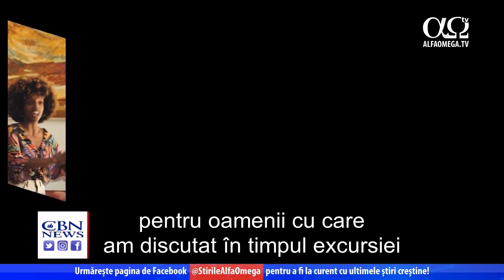Unde s-a născut credința creștină?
Chris Mitchell, reporter: Acum că Israelul încearcă reluarea călătoriilor la nivel internațional, mai multe grupuri încearcă să profite de acest lucru. După cum ne arată Julie Stahl, între acestea este un grup de americani care aduce studenți creștini în Țara Sfântă.
Julie Stahl, corespondenta CBN în Orientul Mijlociu: Programul Passages încearcă să îi ajute pe studenții creștini să-și descopere rădăcinile spirituale și nu numai.
Scott Philips, director executiv la programul „Passages”: Aici este locul unde s-a născut credința noastră creștină. Este moștenirea noastră spirituală.
Julie Stahl: Directorul executiv Scott Phillips a făcut parte din unul din primele grupuri care a putut merge în Israel după închiderea din cauza covidului.
Scott Philips: Credem că este foarte important pentru creștinii tineri de azi să aibă legături cu Israelul modern, cu poporul evreu. Avem atât de multe în comun, atât de multe valori comune ca și creștini, datorită poporului evreu.
Julie Stahl:  Passages a adus în Israel peste 8 000 de studenți din 2015 până acum. Acum ei speră să poată aduce alți 3 000 pe an.
Kennedy Lee, absolventă al programului „Passages”: Passages este o organizație care nu dorește doar să organizeze o excursie de nouă zile în Israel. Am fost implicată în multe organizații din toată lumea, iar Passages, mai mult ca oricare altă organizație, investește în absolvenții săi, investește în viitorii creștini ai Americii.
Julie Stahl: Aceasta a fost a treia excursie a lui Kennedy Lee.
Kennedy Lee: Este la fel, în sensul că toată lumea este pe stradă, totul este plin de viață, în mișcare, și oamenii se simt plini de viață. Poți să simți pulsul poporului Israel.
Julie Stahl: Sunt și alte lucruri care au afectat Israelul, cum ar fi recentul război de 11 zile cu Hamas, la fel ca și revoltele din orașele israeliene mixte în care sunt și evrei și arabi.
Scott Philips: Ultimul an și jumătate a fost foarte dificil pentru poporul Israel. Desigur, a fost greu în toată lumea, dar pe lângă toate acestea, în urmă cu o lună, 4 500 de rachete au fost trimise din Gaza, de Hamas, în Israel plus toate acele conflicte și revolte care au avut loc în orașele israeliene din țară.
Kennedy Lee: Am discutat cu o mamă din Lod care ne-a spus că s-a mutat în această comunitate intenționat pentru a-și putea crește familia, într-un loc în care arabii și evreii locuiesc împreună în pace. Ne spunea că acum îi este greu să-și privească vecinii în ochi, că este foarte dureros, ceva la care nu s-a așteptat și că în acest moment situația este una diferită, pentru care nu era pregătită.
Julie Stahl: Lee spunea că excursiile organizate de Passages o echipează să le vorbească celor de vârsta ei.
Kennedy Lee: Generația tânără nu discută atât de mult fapte la rece, mai ales în ce privește această situație care implică atât de multe emoții și trăiri interioare ! Pentru mine este important faptul că mă pot întoarce acasă pentru a fi un fel de ambasador pentru oamenii cu care am discutat în timpul excursiei și să pot să împărtășesc emoția lor, pe care am văzut-o în ochii lor, în comportamentul și cuvintele lor. Mă bucur să pot să duc această pasiune înapoi în țară și să le pot spune prietenilor mei tineri din America faptul că am fost acolo la câteva săptămâni după conflict și că știu ce se petrece acolo. Sunt atât de bucuroasă că Passages este aici împreună cu studenții și că putem face toate acestea !
Julie Stahl: Phillips spune că și israelienii sunt fericiți să îi vadă.
Scott Philips: Suntem bucuroși să putem reveni și să putem să oferim bucurie. Ne bucurăm să putem fi împreună cu prietenii noștri din Israel și sperăm că putem să împărtășim și altora de aici bucuria noastră.
Julie Stahl: Julie Stahl, "Știrile CBN", la Ierusalim.
Știre prezentată în cadrul emisiunii „Jerusalem Dateline” 385, difuzată la Alfa Omega TV în iulie 2021.